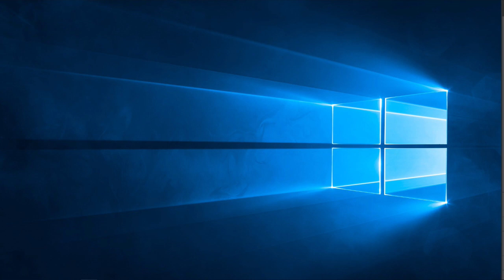HRN 383 Live from Orlando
Jason Johnston KC5HWB helps Gary inaugurate the first LIVE broadcast from a hamfest (Facebook LIVE, not YouTube.. sorry).

Plenty of technical glitches, but the fastest turnaround of any HamRadioNow show to YouTube ever.